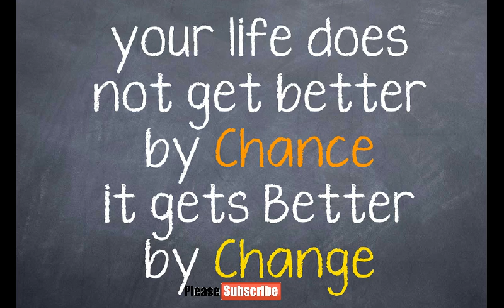Motivational speech...how to get success in your life